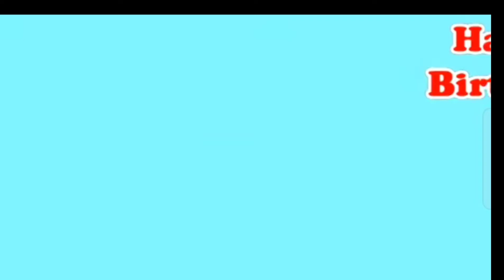Happy 6th Birthday ♥️🌹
Ron Sebastian 6th Birthday